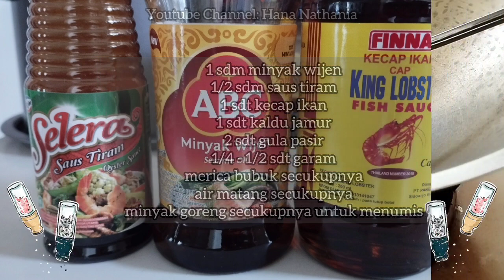👩🏻‍🍳Mari Memasak 🍤Tumis Buncis Udang Bakso🥕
Semoga semua dalam keadaan baik dan sehat selalu, ya!

Di video kali ini saya akan memasak 🍤Tumis Buncis Udang Bakso🥕

🍤Tumis Buncis Udang Bakso🥕

Bahan:
2 siung bawang putih, iris
3 - 4 siung bawang merah, iris
1 buah wortel, potong serong
8 - 10 batang buncis, potong serong
6 buah bakso sapi, potong sesuai selera
15 ekor udang kupas, potong sesuai selera
1 sdm minyak wijen
1/2 sdm saus tiram
1 sdt kecap ikan
2 sdt gula pasir
1/4 - 1/2 sdt garam
merica bubuk secukupnya
air matang secukupnya

👩🏻‍🍳 Yuk, kita lihat proses pembuatannya dari awal hingga akhir 😉❤️

Bila suka dengan video ini, tekan jempolnya 👍🏻, share video ini dan tambahkan komentar.

Bunyikan loncengnya 🔔 supaya tidak ketinggalan video terbaru.

Selamat mencoba 🤗

Happy cooking ❤️👩🏻‍🍳

Musician: LiQWYD